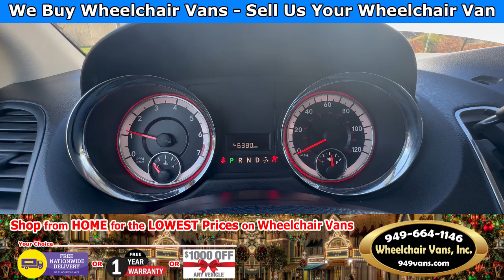For Sale 2017 Dodge Grand Caravan BraunAbility XT Manual Fold Out Ramp Side Loading Wheelchair Van.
Only 46,356 miles and Sale priced $34,995 with Free Nationwide Shipping For Sale 2017 Dodge Grand Caravan - BraunAbility XT Manual Fold Out Ramp Side Loading Wheelchair Van